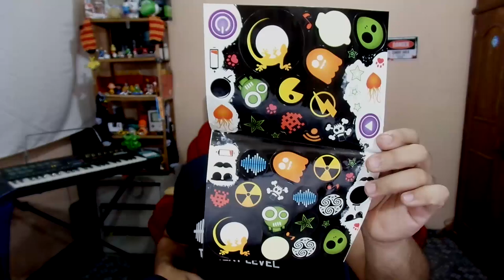Mondial Headset Baratíssimo Para Games + Rainbow Six Siege Highlights